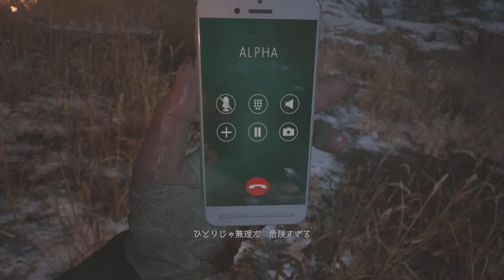Film - NO CREATOR PACK - 2021_6_23_17_1_14*